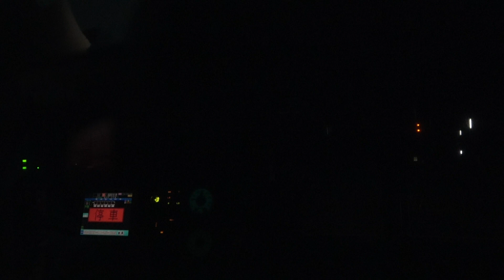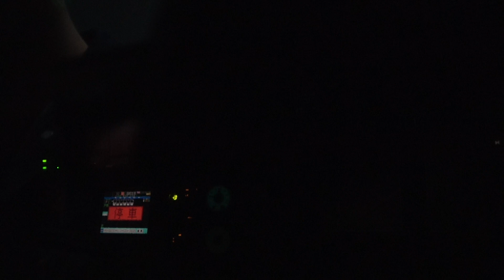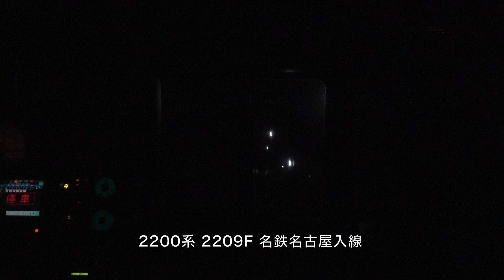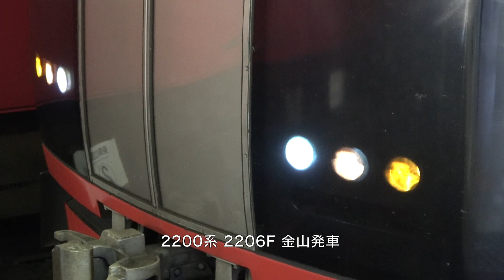[鉄道開業150周年記念！] 名古屋鉄道 名鉄特急 特別車側 ミュージックホーン集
撮影期間:2018年〜2021年
登場車両:名鉄1200系,1700系,2000系,2200系,2230系
2022/10/14... この日は、1872年に新橋〜横浜間に日本初の鉄道が開業してからちょうど150周年を記念した鉄道業界にとって華々しい日となりました。
そんな記念すべき日を迎えたということで、本チャンネルでは、ここ少し前に引退してしまった1700系を含めた現役の名鉄特急車両の特別車側のミュージックホーンの動画を2000系ミュースカイを除いた、各編成を車内,車外を1本ずつランダムにして約40分の動画にしました。
2000系に関しては、そもそも素材が少なかったのも含めて1本だけ入れてありますので、是非探して見てくださいw
また、この動画の登場車両に何故か1030系が無いのですが、今回のこの動画内にはあえて入れないようにしておきました。
40分を超えるかなり長い動画でございますが、是非最後までご覧ください！
なお、動画をご覧になる皆様に注意点として、MHを鳴らされる運転士さんが特定できるようなコメントなどはできるだけ控えるようにお願いします。
見つかりました場合はコメントを削除する場合がありますのでご注意ください。